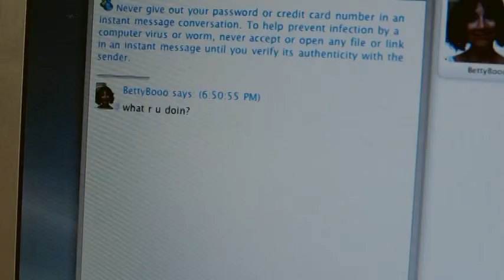Signal Lost (clip)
A scene from the film Signal Lost, written and directed by Steve Richard Harris.